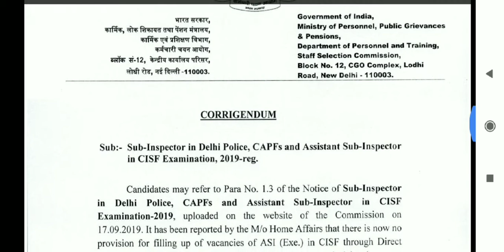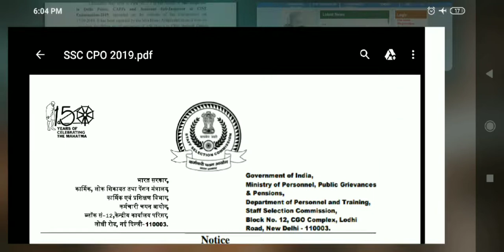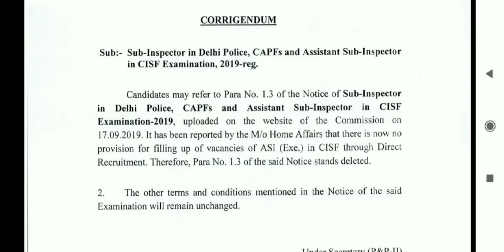SSC CPO SI & ASI 2019 Important Notice ASI Vacancies Deleted.